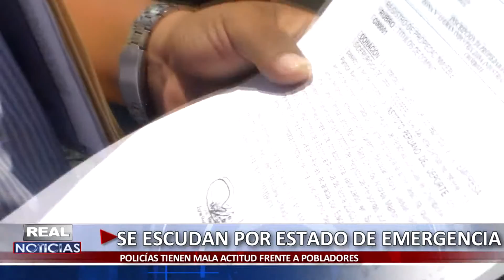ABUSAN DE SU AUTORIDAD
Tras el violento desalojo y acusados de invadir terrenos que pertenecen a SiderPerú, ciudadanos de la asociación “Los  Palmares”, manifestaron que SIDERPERÚ, había donado los terrenos  a un instituto en el año 1988, así lo manifestó el abogado de esta asociación, Nelson Pinedo Bermúdez.

Es por eso que la policía llego al lugar y sin sobre aviso empezó a amedrentar a una de las periodistas  quien solo se encontraba realizando su labor.   Entonces  uno de los supuestos “policías”   excusándose por el estado de emergencia, de forma intempestiva empezó a discutir no sólo con ella sino con las personas que se encontraban en medio de este acalorado ambiente.